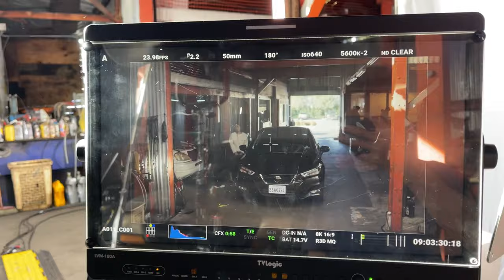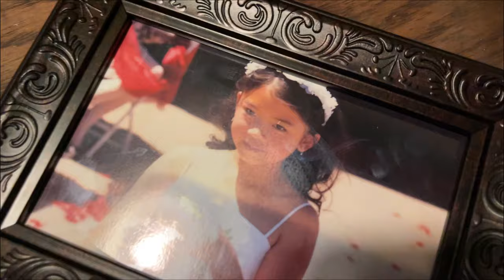《JIN》拍摄日记 Day 5｜在修车场巧遇旧情人 Filming Vlog Day 5 ｜Dec 09 2024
Director Charlotte Huang
Producer Hou Ai

Starring Harley Haibin Li, Sophia Lau, Dawn Ying Yuen, William Liu

1st AD Evey Yu
2nd AD Manni Li
Script Supervisor Duke Du, Binghan Li

Director of Photography Chang Su
1st AC Qianqian Zhao, Michael Liu
2nd AC Drew Ma
Gaffer Shuang Qin
Grip Bingcheng Pan
Electronic Chengxi Jian, Shle Yang
BBG Lin Chen
BBE Adam Zhu
Key Grip Linwei Hu
UPM Orange Chan
PA Bruce Meng
DIT Jackson Chen

Sound Mixer Eric He
Boom Op Nina Guo, Cindy Pyae

Costume Designer Ruoyu Wang
Makeup Artist Kya Leigh, Allie Margareth

Production Designer Emily Li
Art Director Nymisha Gummadi
Art Director Assistant Jason Jeong,
Set Dresser Jordan Owen
Art PA Zesheng Zhang
Art PA Ian Blom, Yibo Wang
BTS Tommy Huang